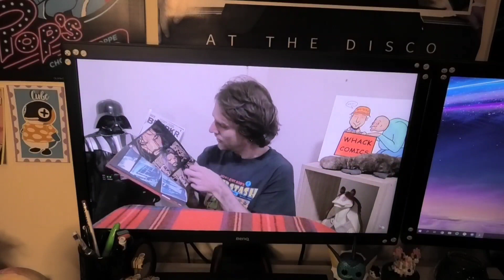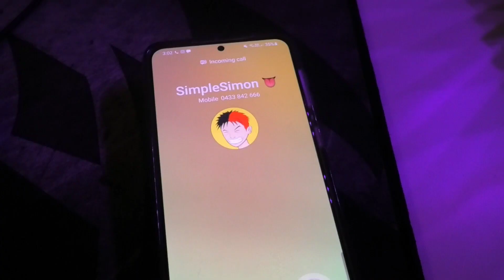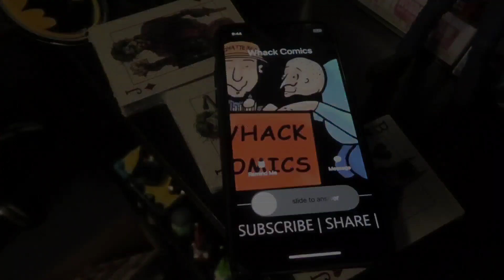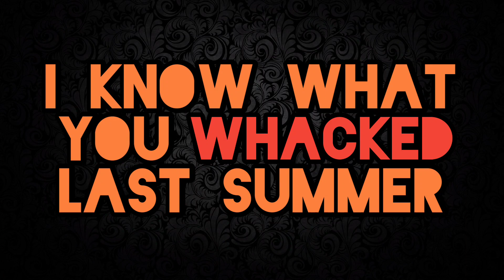I Know What You Whacked Last Summer | Official Trailer (2022 Movie)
Lee

Tyler